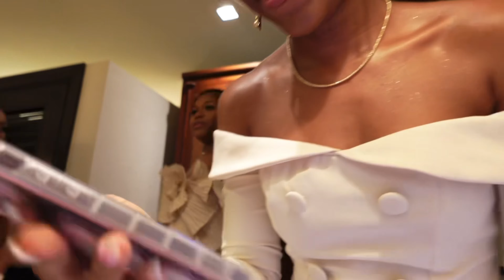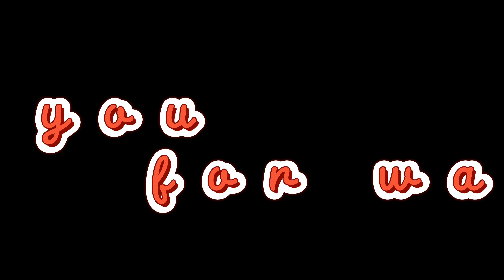CREATORS LINK UP ★ Grwm + Vlog|| Tannicka Kimone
If you enjoyed the video make sure you share it with someone, if you want to see me grow💕. Love you guys, and always remember you can do ALL THINGS through Christ who strengthens you.